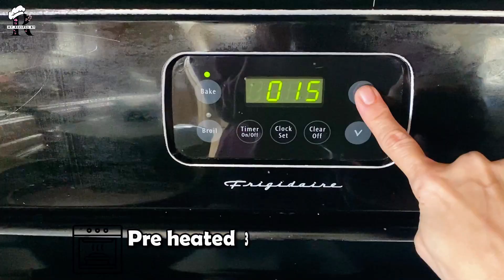The Best Fudgy Brownies Recipe | How To Make The Perfectly Fudgy,Gooey & Moist Brownies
Hi! Welcome to my Recipes by R!
If you’re looking for quick and easy yet delicious and appetizing homemade recipes, then you are at the right place! Join me as I take you on a journey of culinary goodness!
Here you’ll  find Pakistani, American, Chinese, Italian, and many more cuisines!
Whether you’re just learning how to cook or have experience in the kitchen, these recipes are the perfect fit for anyone!

So, grab your ingredients and let’s get cooking!! 🧑‍🍳🍽️